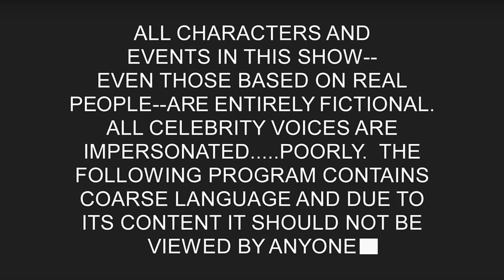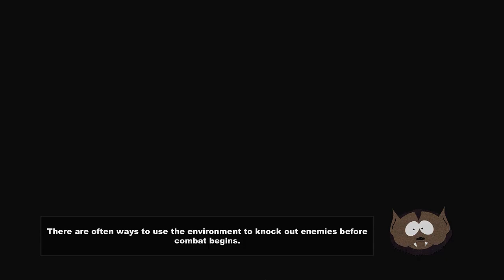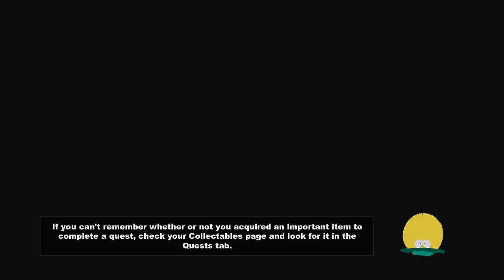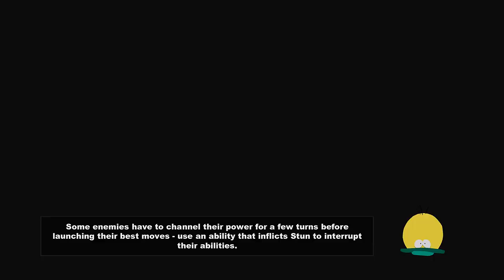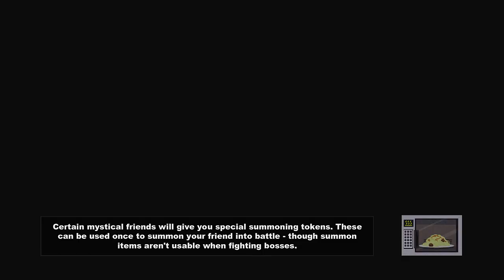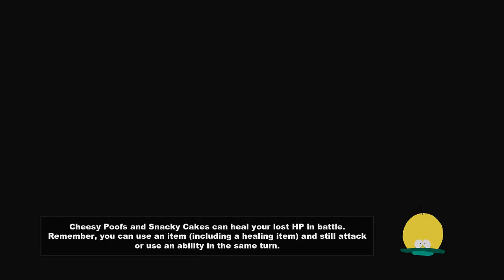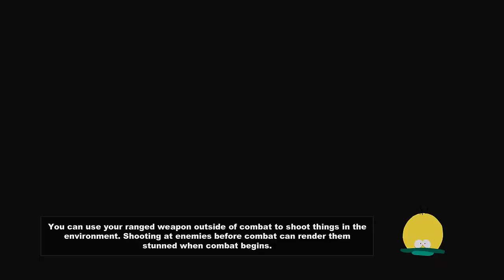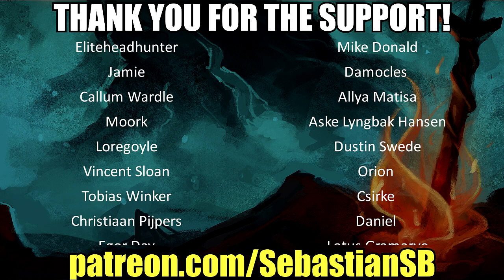Let's Play South Park: The Stick of Truth Part 11 (Patreon Chosen Game)